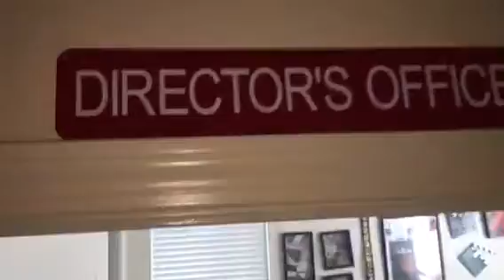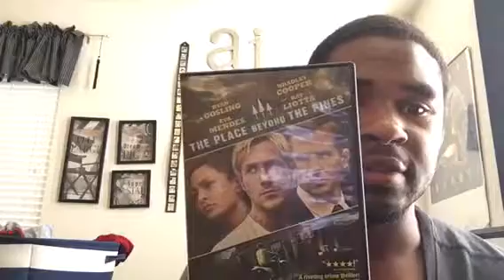Underrated Movies- The place beyond the pines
A review about two fathers, their encounter, and the tragic results that haunts their next generation.